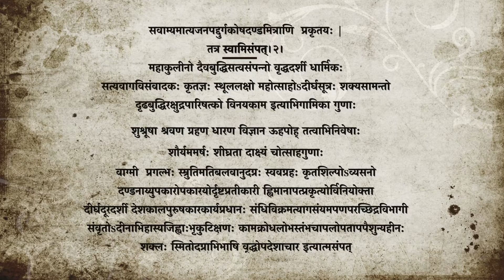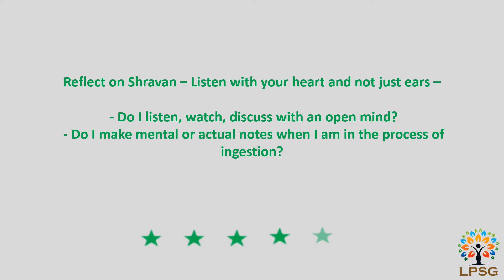Episode 7 Shushrusha Shravan Grahan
Excellences of a Leader